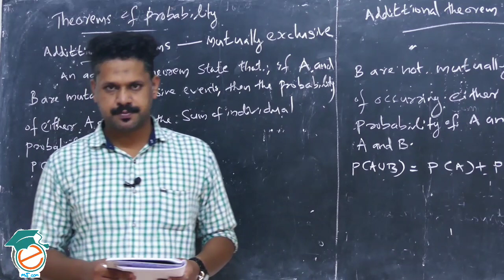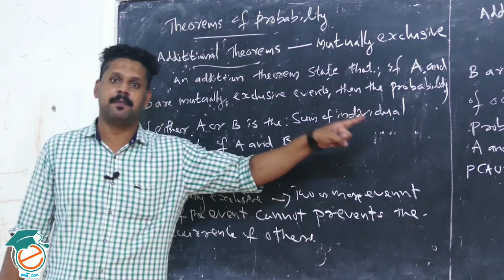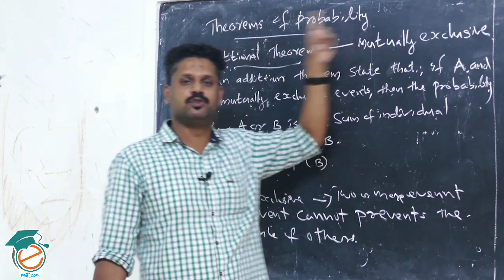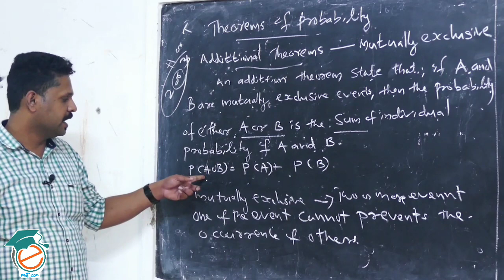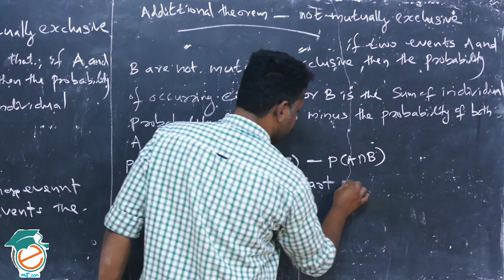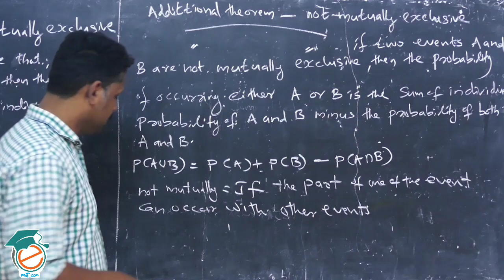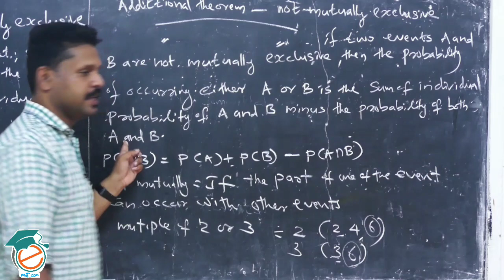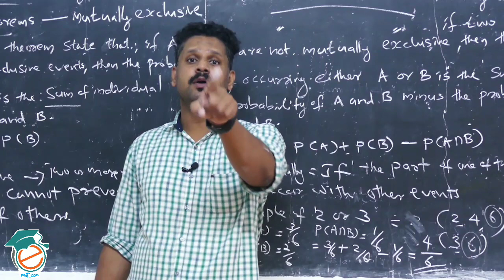Quantitative Techniques for Business/Probability / Theorem's/Part 2/Calicut university /BCOM,BBA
BCOM,BBA
BCOM,BBA
BCOM,BBA